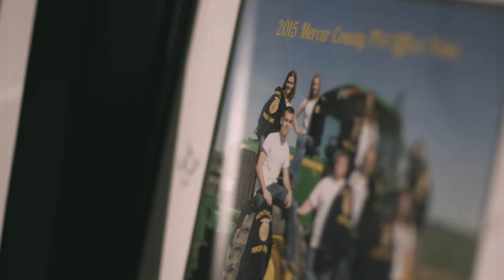LEAD Where You STAND- 2016 FFA President Ben Pinkston